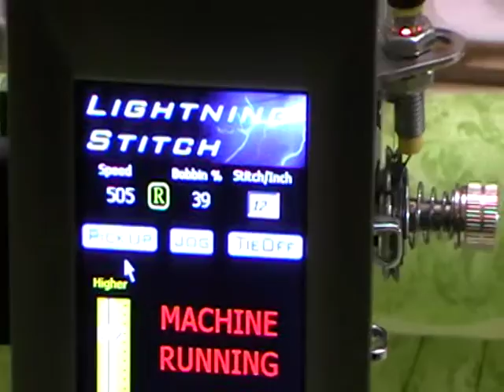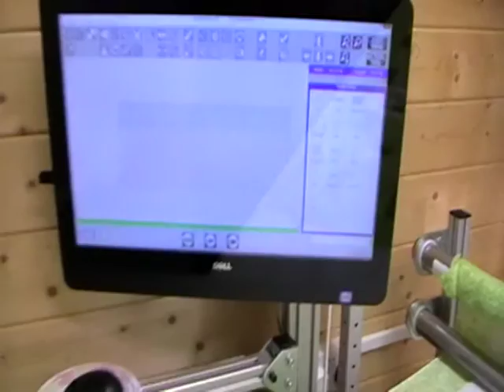ABM Innova 26inch, 11 foot table with Autopilot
ABM Innova 26inch Longarm Quilting Machine, 11 foot table with Autopilot producing a 95" x 35" bed runner at The Royal Bridlington hotel. The Royal Bridlington offer quilting and patchwork retreats as well as a Long Arm Quilting service.